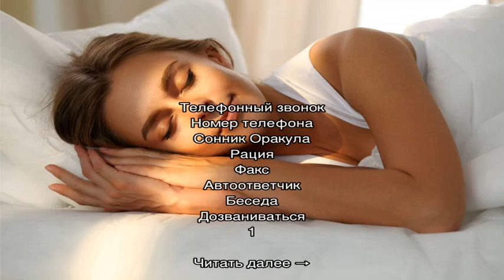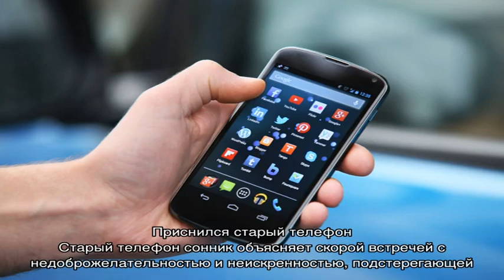«Сонник Телефон приснился, к чему снится во сне Телефон»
Сонник Телефон, к чему снится Телефон во сне видеть  узнайте что значит, если Телефон приснился —  толкование снов бесплатно